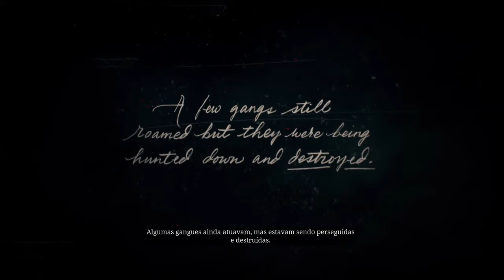Os Primeiros 10 Minutos de Red Dead Redemption 2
Minhas Primeiras Postagens Eram Apenas De 10 Minutos kkk
Pois As Ferramentas Que Eu Tinha Em Mãos Só Permitian Isso.

Tudo Ao Seu Tempo.